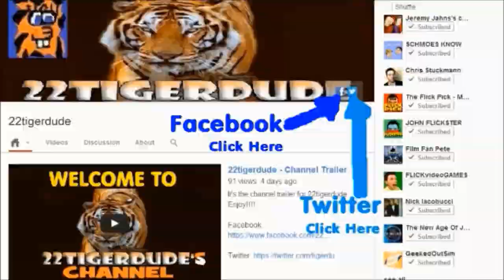Despicable Me 2 movie review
22tigerdude reviews the 2013 sequel to the 2010 original with the voice talents of Steve Carell, Kristen Wiig, Benjamin Bratt, Miranda Cosgrove, Russell Brand, Steve Coogan, Moises Arias, and Ken Jeong. What are his thoughts on this animated sequel? does it live up to his expectations? find out here.